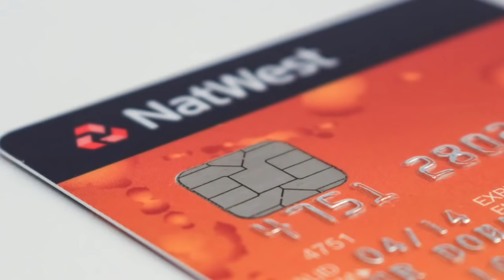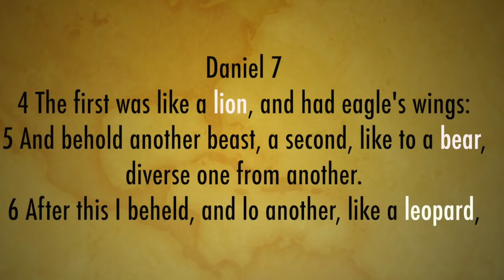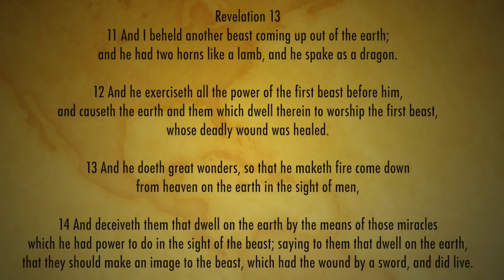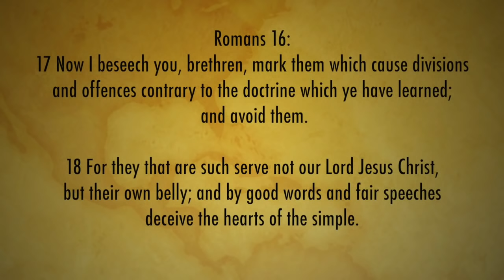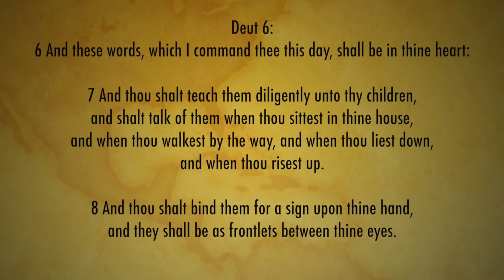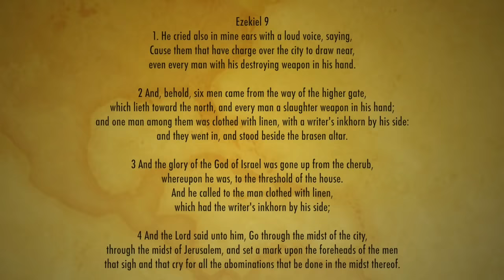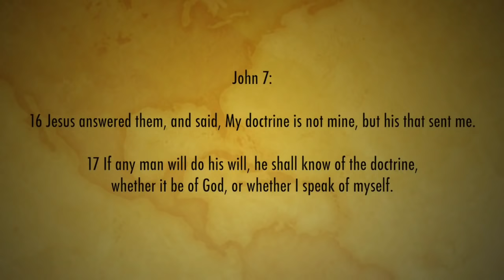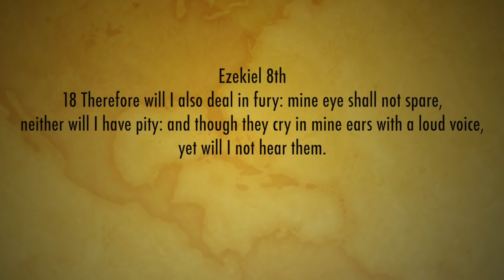The Seal of God and the Mark of the Beast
This is a lesson aimed to identify the Beast and how not to receive The Mark of the Beast - All by receiving The Seal of God.